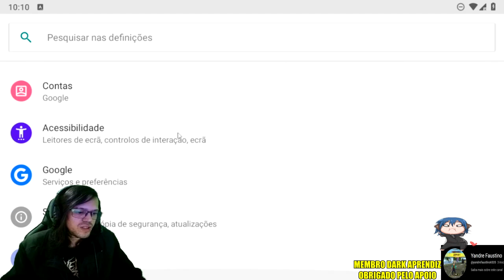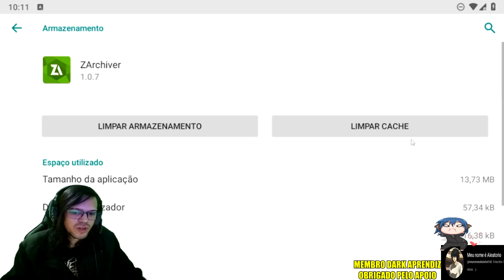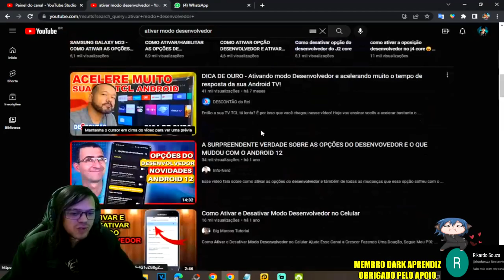●COMO ATIVAR 60FPS BOTÃO OCULTO NO JOGO! SEM LAGS E TRAVAMENTOS ATUALIZADO 👁 Last Day On Earth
▬▬▬▬▬▬▬▬▬▬▬ஜ۩۞۩ஜ▬▬▬▬▬▬▬▬▬▬▬▬▬
💰chave pix para Fortalecer mercado pago:
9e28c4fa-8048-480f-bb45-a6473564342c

▬▬▬▬▬▬▬▬▬▬▬ஜ۩۞۩ஜ▬▬▬▬▬▬▬▬▬▬▬▬▬

Deixe o Like - 00:00